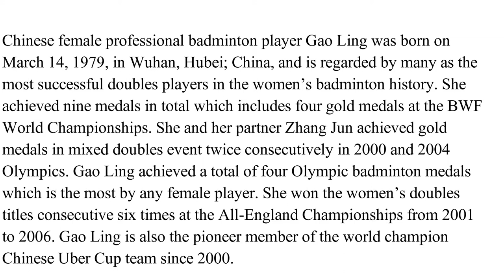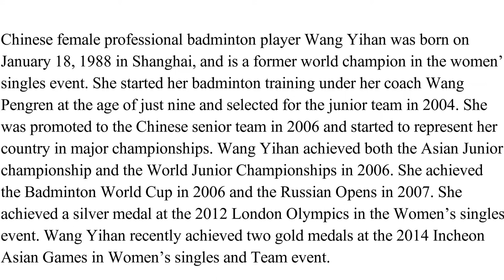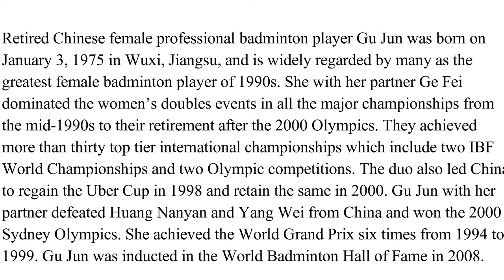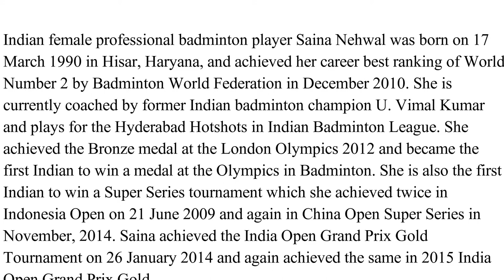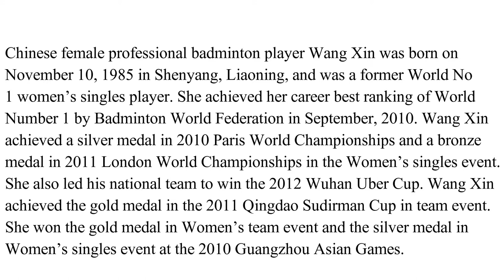TOP 10 WOMEN BADMINTON PLAYERS IN THE WORLD 2017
Top 10 Female Badminton Players of All Time

1. Zhang Ning

2. Gao Ling

3. Wang Yihan

4. Han Aiping

5. Gu Jun

6. Li Lingwei

7. Mia Audina

8. Saina Nehwal

9. Wang Xin

10. Susi Susanti

Video Editing: Wondershare Filmora
Image : others